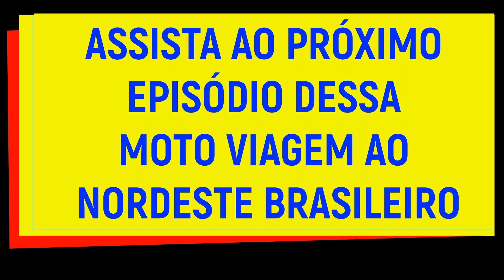EP-41: ENROLAR O CABO SEM CAPACETE?